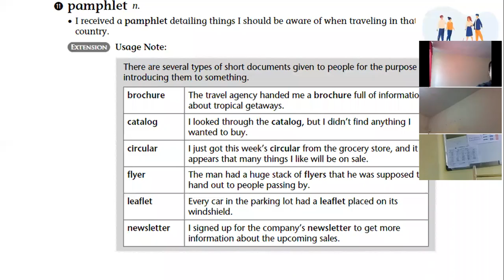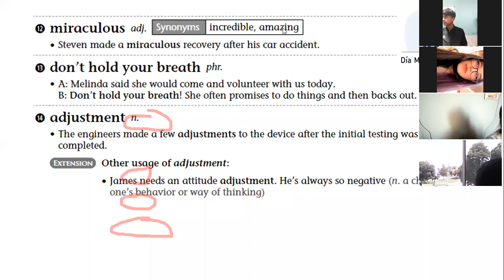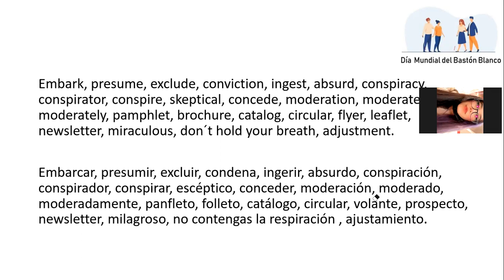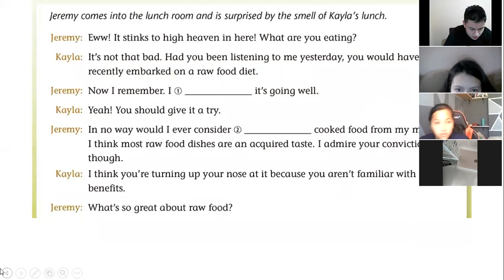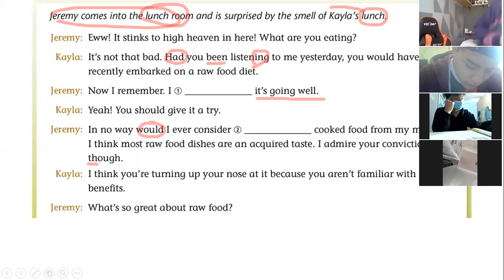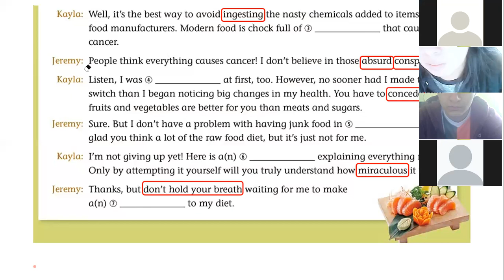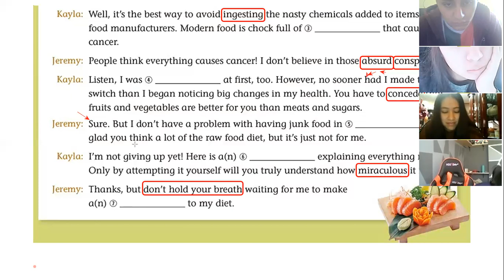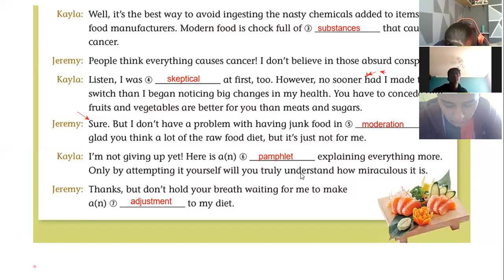3BGU B INGLES2 EFREN 19OCT2021